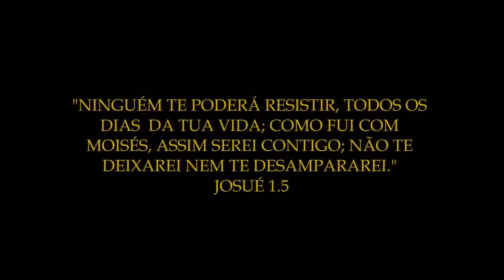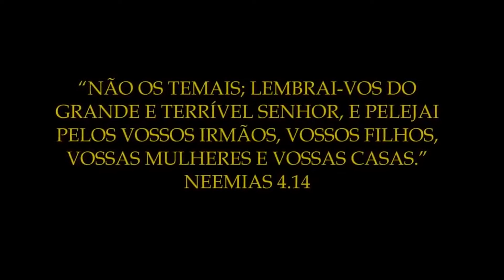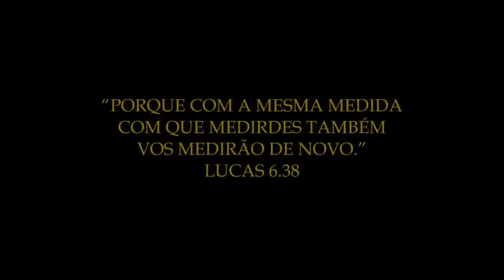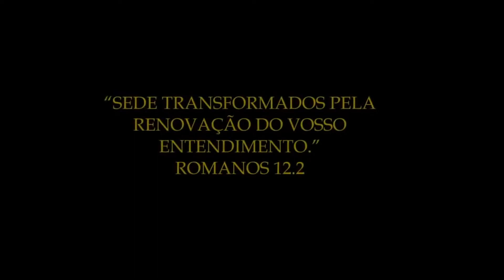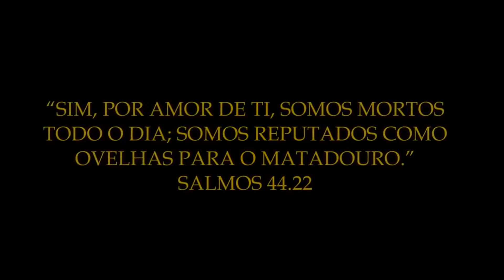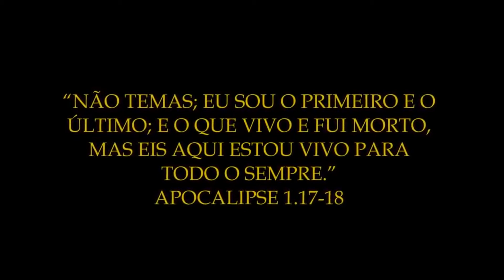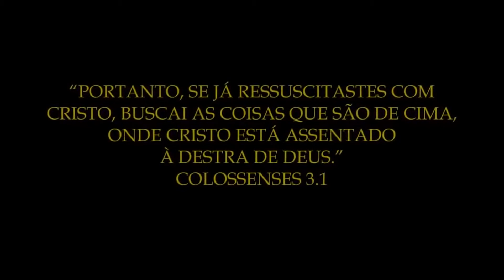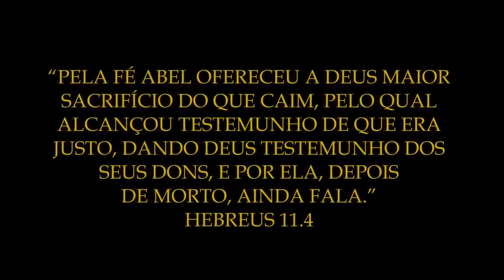Fundos de meditação e de oração